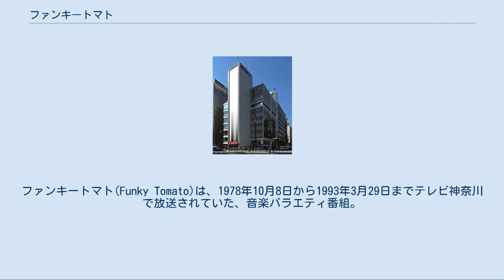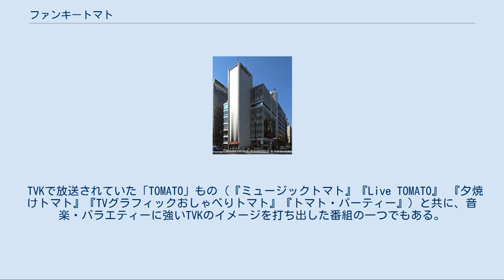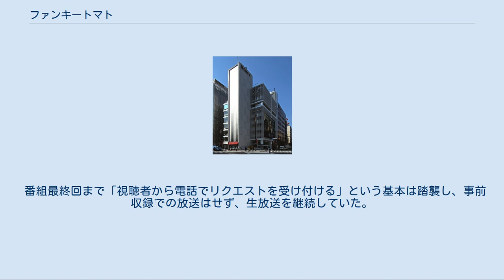ファンキートマト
ファンキートマト(Funky Tomato)は、1978年10月8日から1993年3月29日までテレビ神奈川で放送されていた、音楽バラエティ番組。
略称：ファントマ。
 放送時間は毎週月曜日の19時00分 - 20時45分。
※番組開始当初は毎週日曜日20時00分 - 20時55分に放送。
また、毎週金曜日20時01分 - 21時24分、毎週月曜日19時30分 - 20時59分の時期もあった。
 前身番組のタイトルは『ファンキートマト電リクワイド90分!』、後に『ファントマ90』、末期は『ファンキートマト'9X』となる。
 生放送番組。
視聴者から電話で洋楽リクエスト曲を募る電リク番組。
スタジオの片隅に女性の電話オペレーターを多数配置し、リクエストを受付。
番組開始当時としては珍しい番組形態で、独立UHF局ならではの番組という声も聞かれた。
 TVKで放送されていた「TOMATO」もの（『ミュージックトマト』『Live TOMATO』 『夕焼けトマト』『TVグラフィックおしゃべりトマト』『トマト・パーティー』）と共に、音楽・バラエティーに強いTVKのイメージを打ち出した番組の一つでもある。
 当時はまだ放送される事が少なかった洋楽ヒット曲のビデオクリップを中心に据えつつ、洋楽やアーチストに関する情報も伝えていた。
テレビメディアに生出演することがほとんどなかった海外の音楽関連アーティスト・映画関連アーティストが時折、ゲストとしてプロモーションで来日した際の出演もあり、インタビューの他にも演奏や、歌を唄う事もあった。
（ほとんどの場合、口パクではあった）。
 同じTVKの別番組全米TOP40の内容をスポットで紹介するコーナーを中村真理が、映画紹介のコーナーを斉藤洋美がそれぞれ担当。
番組開始当初は明治製菓が同番組の筆頭スポンサーであったことから、番組内で当時、同社の主力商品のカールやチョコレート菓子の生コマーシャルも行われ、司会者・ゲスト達が商品を試食し「おいしい」とほめるのが毎回の流れ。
音楽や映画情報だけでなく、若者向けのファッション他の文化や、サーフィンなどのスポーツ情報も折り込まれた。
 その後、1990年代に入り、番組のリニューアルが行われた。
筆頭スポンサーがソニーに変わったこともあり、スタジオがそれまでのTVK本社・第1スタジオ（当時。中区山下町の本社放送センター）から、東京都中央区銀座（数寄屋橋）にある銀座ソニービル内に当時設けられていたフリースペース「ソミド」からの生放送へと変更された。
 スタジオが横浜から東京都心へと変更されたこともあって、さらに洋楽のアーチストがゲスト出演しやすい環境ともなった。
また番組出演者も若返りが行われ、高城剛やチエコ・ビューティー、森若香織や赤坂泰彦なども後にレギュラー出演すると同時に音楽とは直接関係のないバラエティーに富んだ企画が盛り込まれていった。
 番組最終回まで「視聴者から電話でリクエストを受け付ける」という基本は踏襲し、事前収録での放送はせず、生放送を継続していた。
 （時期など含め順不同）